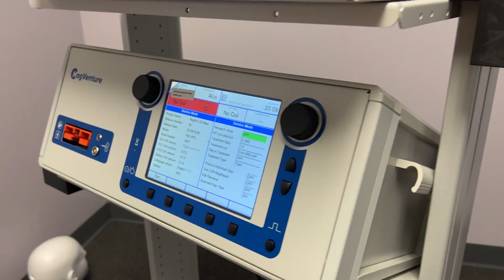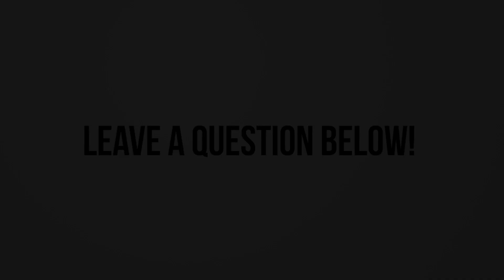Which TMS Therapy Device Is The Best To Use in 2023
In this video we talk about which TMS Transcranial Magnetic Stimulation device is the best to use. If you have any questions leave them in the comment section below!